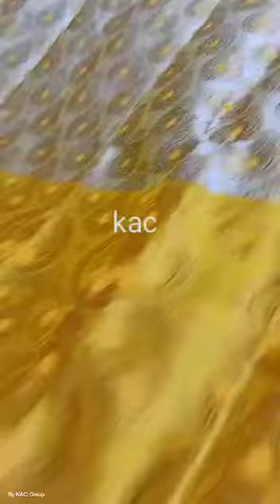pure pat bridel jura..heavy design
*Pure paat jora*❤️
*Very elegant and looks classy*
*All over  golden Guna heavy work with  mina*
Simarked
*10600*